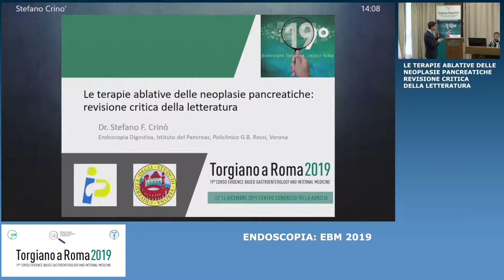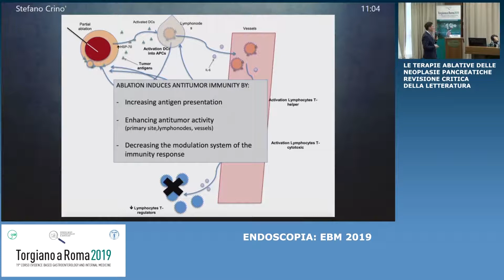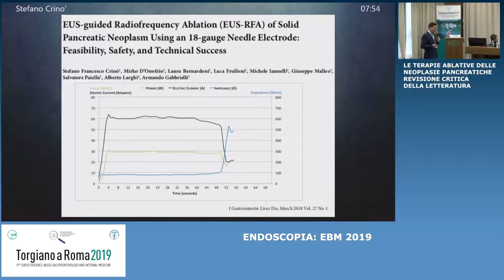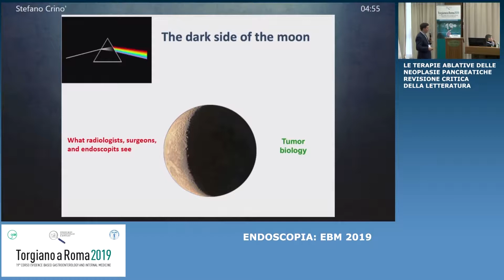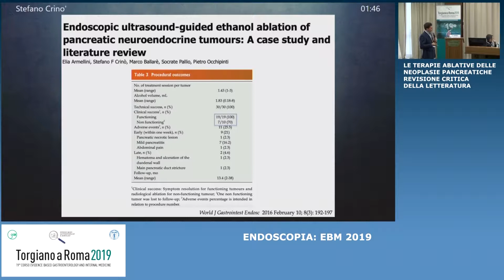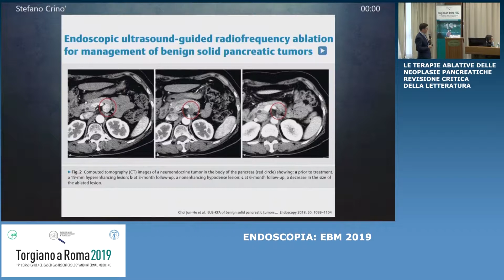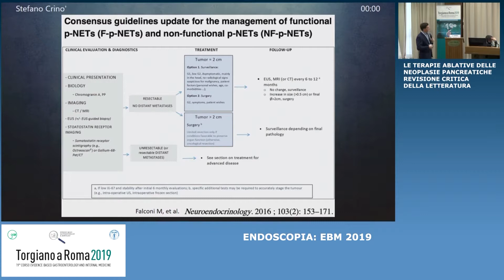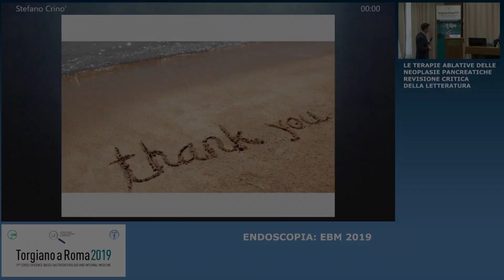07 Le Terapie Ablative di Crino